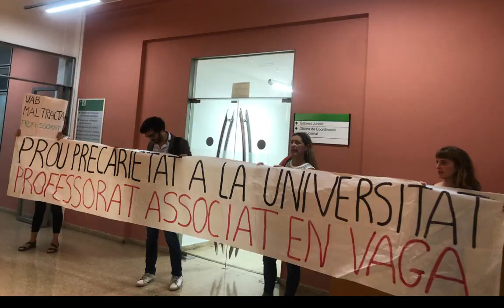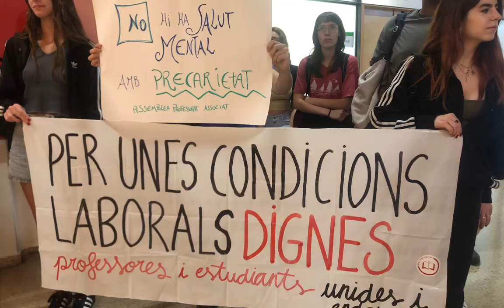Protesta del professorat Associat i Substitut al acte inauguaral de la UAB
Bellaterra, 28/09/2023.- Acció de l'Assempblea de Professorat Associat de Bla Universitat Autònoma de Barcelona que li han cantat les veritats a la cara del Rector de la UAB i del Conseller d'Universitats Joaquim Nadal.